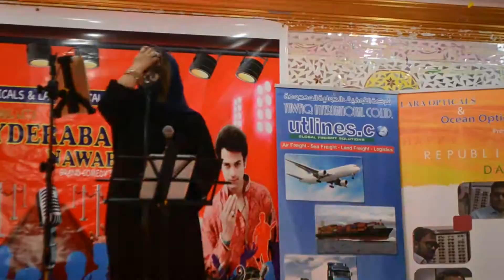Hungama in ksa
Prem Ratan singer simran